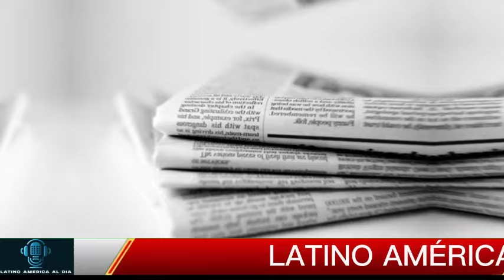🔴APLASTANTE REVELA FARSA TRUMP NOTICIAS HOY 03 SEPTEMBER 2024 NEWS TODAY DONALD TRUMP EEUU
estados unidos news today 04 SEPTEMBER 2024,
latest venezuela news today 04 SEPTIEMBRE 2024,
news last minute today 04 SEPTIEMBRE 2024,
last news 04 SEPTIEMBRE 2024,
latest news from venezuela live 04 SEPTIEMBRE 2024,